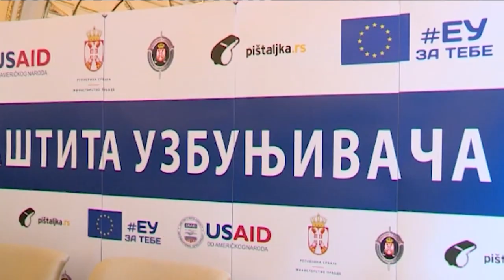Nela Kuburovic - Pokazali smo da postoji politicka volja za borbu protiv korupcije - 12.9.2019.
Gost: Nela Kuburović - Ministar pravde Republike Srbije